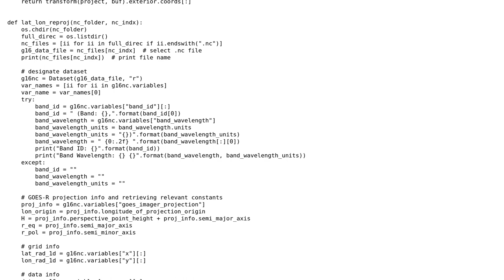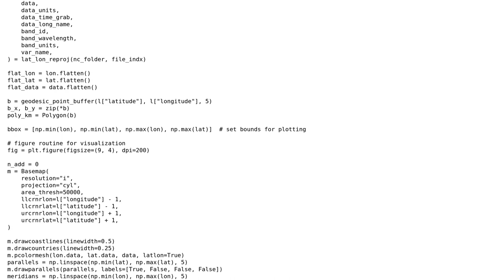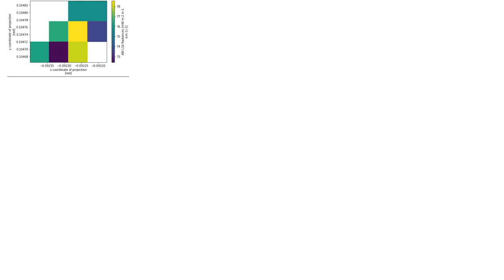GIS: Cut out selection of NetCDF4 file with shapely geometry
With thanks & praise to God, and with thanks to the many people who have made this project possible! You are responsible for your own actions.